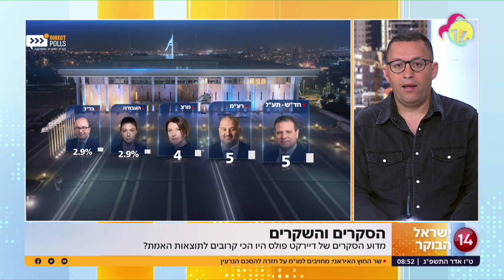הסקרים והשקרים: מדוע הסקרים של חברת 'דיירקט פולס' היו הכי קרובים לתוצאות האמת?